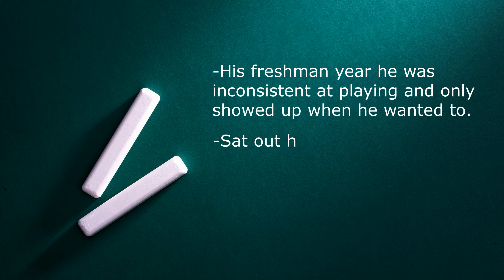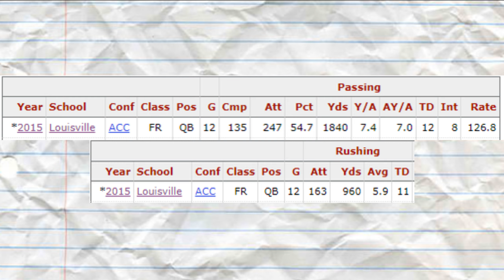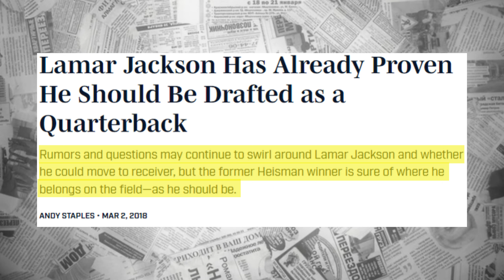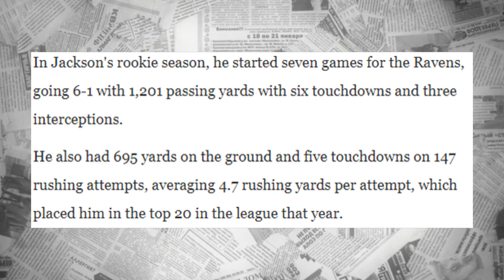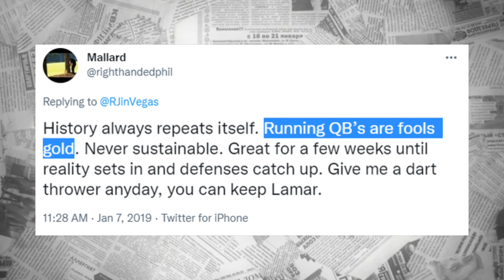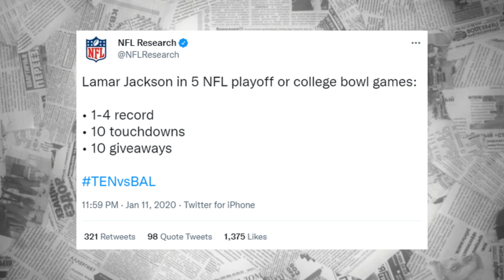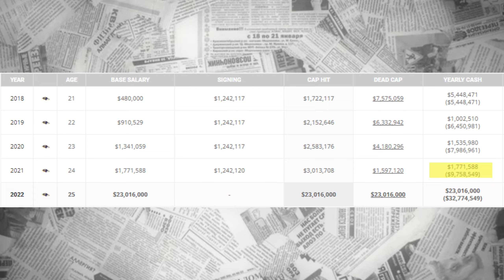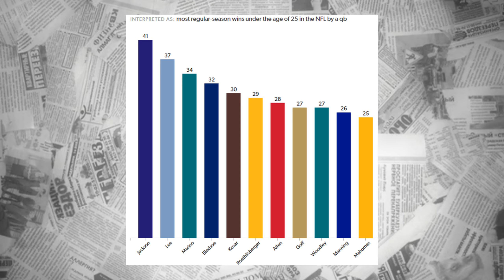Lamar Jackson - A Football Documentary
My second documentary/project is finally done! Took me a month to make this one and I can say I am proud of this piece! Hopefully, you all enjoy this video as much as I enjoyed making it.